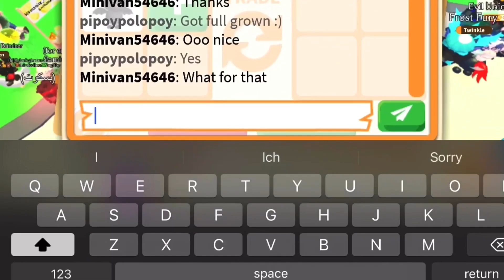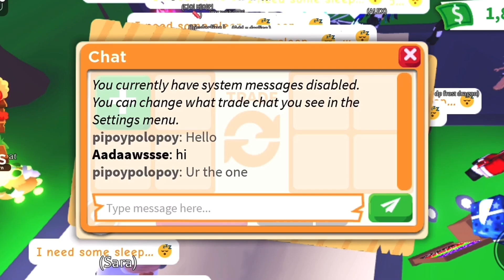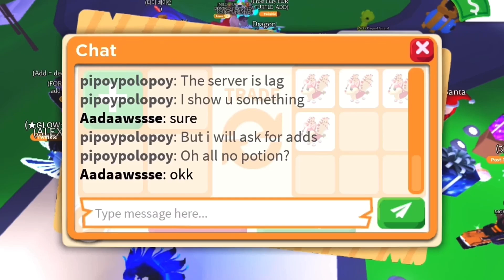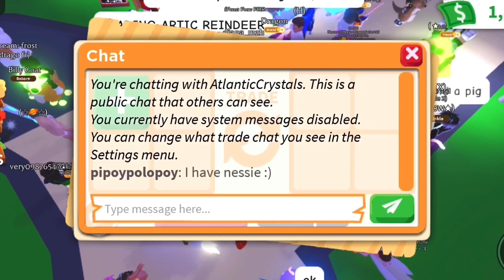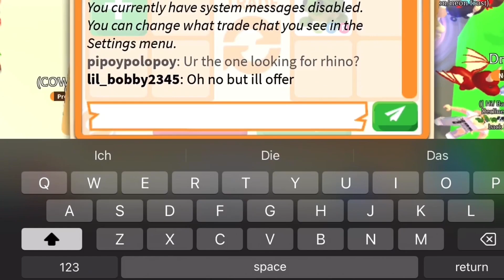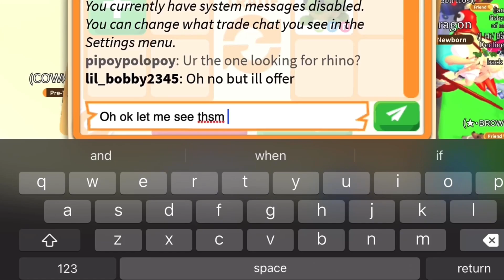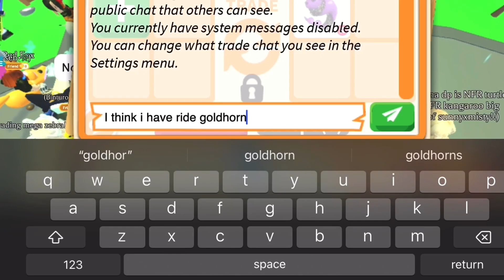🤯🤯 OMG!! THEY ARE REALLY OVER!! I DIDN’T EXPECT THAT WILL BE THE OFFER FOR MY PET!! in adoptme